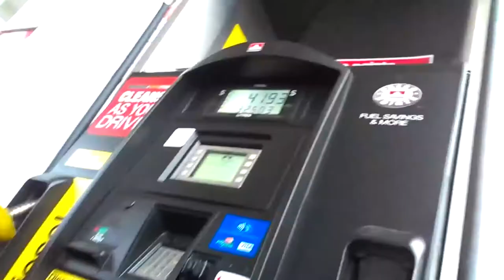2h56m46s21f Solid Fuel Change in Nuclear Reactor - Complicated Not Like Just Refuel Car - TR2016a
When you change your fuel type in a light water reactor it's a huge deal. You have to you get the new vendor to design and you have to figure out the compatibility of the new fuel assemblies with the old fuel assemblies and how you're going to shuffle them and then the fuel will stay for three refueling cycles before it's fully spent- It's very complicated. In fact, if you think about how it is that you buy gasoline, compared to how is you buy nuclear fuel these days- Buy nuclear fuel, you're locked into your vendor.
Yeah.

Dr. Per Peterson:
You know with gasoline, if you want new gasoline you just go to a different gas station, right? And you fill up your tank with the new gasoline. You don't worry about it being exactly identical.